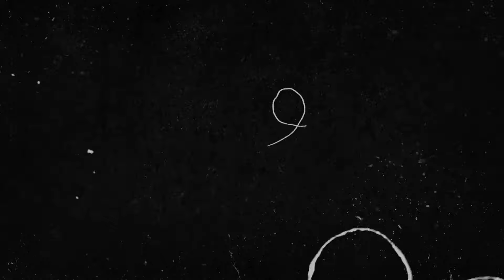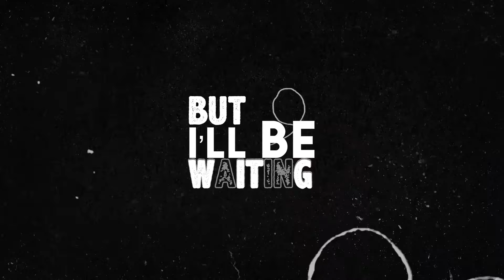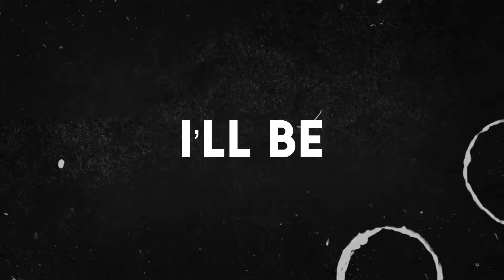Mark Versluis - Waiting (Lyric Video) ft. Elina Lee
Mark Versluis feat. Elina Lee - " Waiting" (Official Music Lyric Video)

Written & Produced by Mark Versluis
Vocals written and performed by Elina Lee
(c)2021 Mark Versluis Music